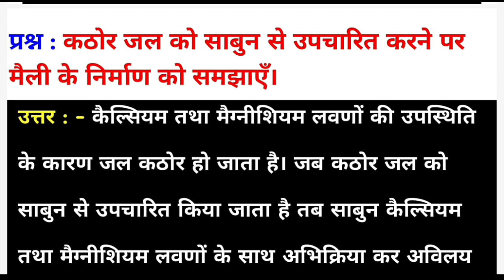कठोर जल को साबुन से उपचारित करने पर मैली के निर्माण को समझाएं।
कठोर जल को साबुन से उपचारित करने पर मैली के निर्माण को समझाएं। kathor jal ko sabun se utsarjit karne ka maili ke Nirman ko samjhaen